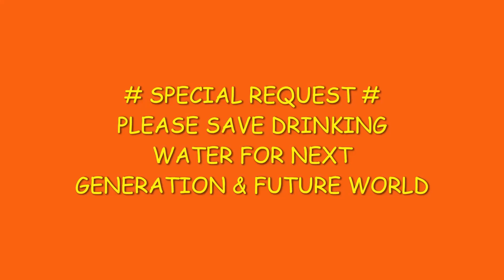Very Hot Weather For Ancient Mahananda Express Local Train ( Khulna To Chapainawabganj )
Very Hot Weather For Ancient Mahananda Express Local Train ( Khulna To Chapainawabganj ) // This Video Was Captured From Mirpur Railway station // This Train Was Carrying With Only Five Compartment.